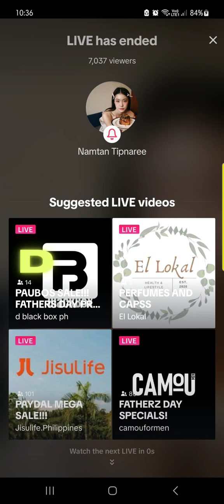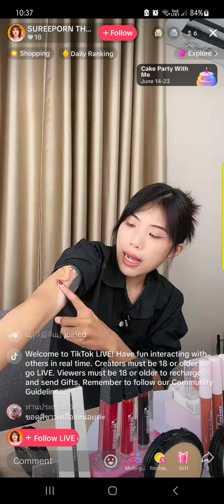Namtan, Live TikTok 16 June 2024